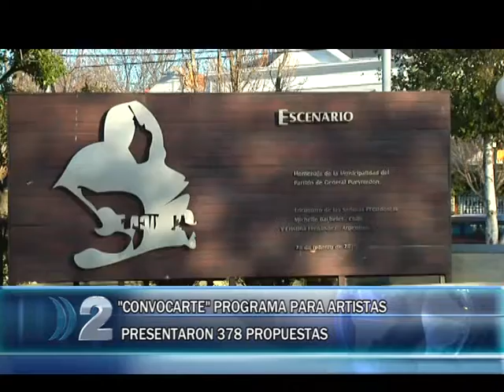11 06 20 BALMACEDA ¨CONVOCARTE¨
EN EL MARCO DE LA CUARENTENA LA SEC. DE CULTURA LANZO ¨CONVOCARTE¨, UNA INICIATIVA PARA APOYAR LAS PRODUCCIONES DE ARTISTAS LOCALES. SEGUN INFORMARON SE PRESENTARON UN TOTAL DE 378 PROPUESTAS CULTURALES QUE SE CONCRETARAN EN DIFERENTES PLAZOS Y A TRAVES DE DISTINTAS MODALIDADES.